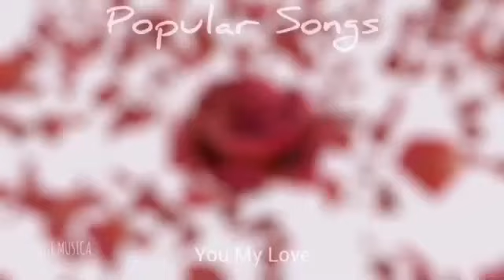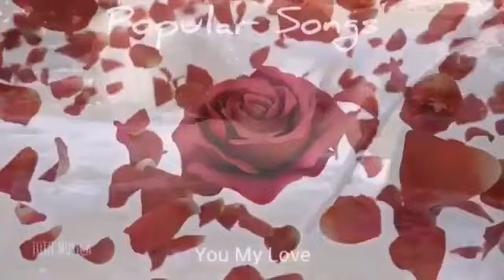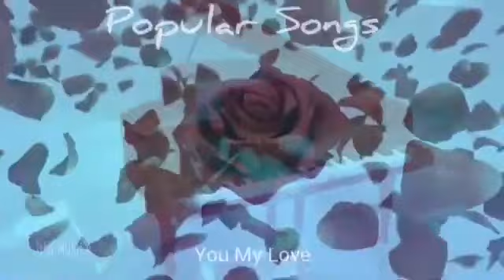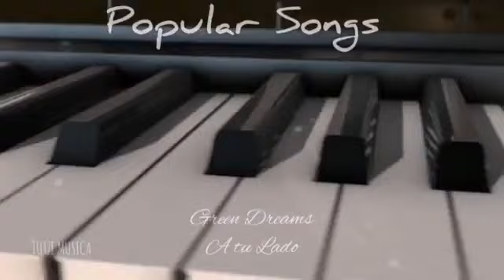FRACTAL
Productor.
TUTZE MUSICA.